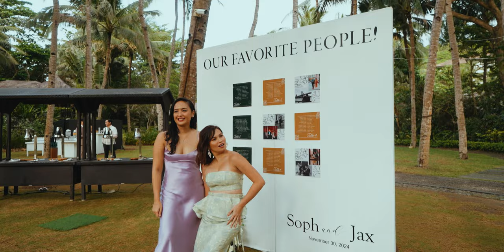Soph and Jax's Wedding in Shangri-la Boracay